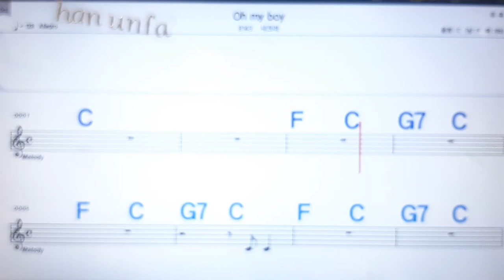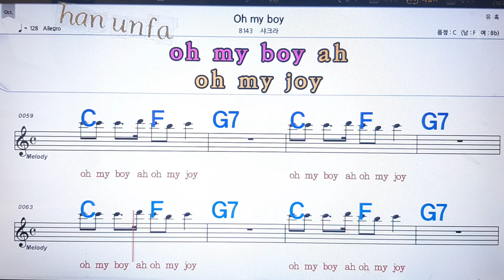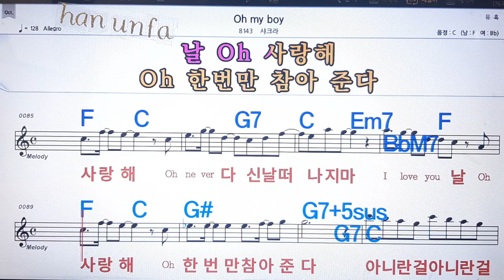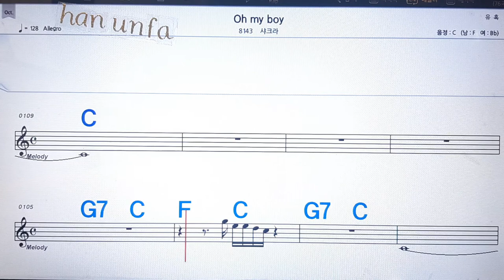Oh may love/샤크라💋노래방, 통기타 , 코드 큰악보, 가라오케, 반주💖Karaoke, Sheet Music, Chord, MR